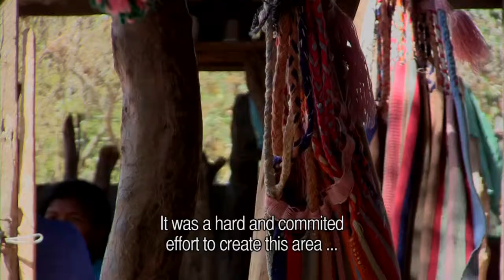BOL404 Presenting Kaa Iya NP 5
Extracts from the film presenting the Kaa Iya NP.